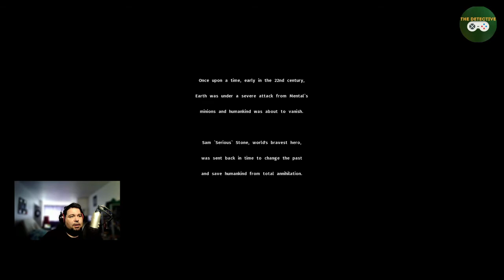Steam Backlog Series: Serious Sam - The Second Encounter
Check out the first 10 minutes of the Serious Sam - The Second Encounter. This is the next game of the Steam Backlog Series.

This series has me going through my Steam back log and streaming each game for about an hour. I have hundreds of games I've collected over the years through purchases, Humble Bundles and giveaways that I've never played and some that I have.

Serious Sam - The Second Encounter

Serious Sam: The Second Encounter, the highly anticipated arcade action FPS sequel to the Serious Sam: The First Encounter, is a high-adrenaline arcade-action shooter heavily focused on frantic arcade-style single player action. In a world where cyberpunk meets fantasy-fiction and advanced technology is mixed with black magic and psycho-powers, Sam travels through the three beautiful worlds, confronting countless Mental's minions on his way to the Mental's base.

Key Features
- Various Environments and Secrets - Unleash mayhem on 3 different spectacular worlds: South America, ancient Mesopotamia and medieval Europe. Discover over 100 secrets!
- Unique Enemies and Bosses - Fight with 27 nightmarish warriors in Mental's army, including old favorites from The First Encounter like Beheaded Kamikaze, Syrian Werebull and Kleer Skeleton. Go head to head against 5 new enemies and 3 new Bosses!
- Special Weapons and Power-Ups - Wreak havoc with a huge arsenal of weapons including 3 new toys: the Sniper Rifle, Flamethrower and Chainsaw. Use Power-Ups to additionally increase your fighting and agility skills!
- Co-Op Multiplayer - Embrace the mayhem with up to 16 players!
- Versus Multiplayer – Drop the gauntlet and let the heavy ordinance fly in incredible Deathmatch and Scorematch!
- Split Screen – Huddle up with up to 4-player local split screen co-op and versus modes!
- Level Editor – Create your own levels, MODs, textures and other content with the inclusion of the fully featured Serious Editor and Serious Modeller!

Music was produced in Magix Music Jam for Win10 or from Dark Fantasy Studio's Imagine album.